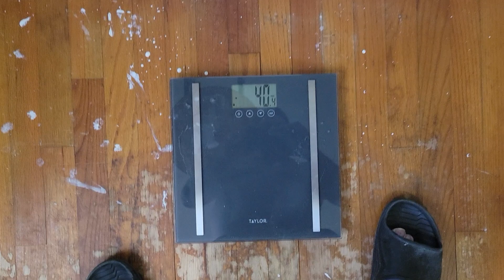Transition To Carnivore Day Seven, 269.8 lbs, Ketone Strip Rating "Small" (15mg/dl).